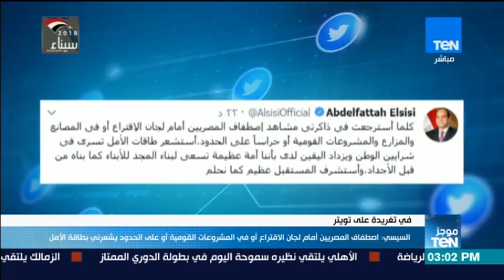موجز TeN - السيسي عن مشاهد اصطفاف المصريين: طاقات أمل تسرى في شرايين الوطن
موجز_TeN يعرض أخبار يومية بما يحدث في مصر والعالم من أحداث سياسية وأقتصادية واجتماعية.